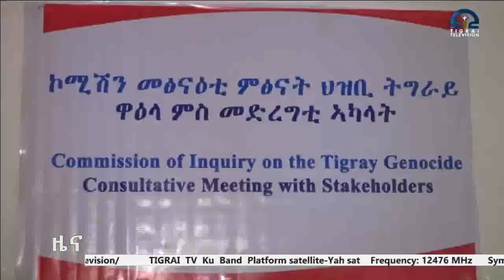የትግራይ ጀኖሳይድ አጥኚ ኮምሽን